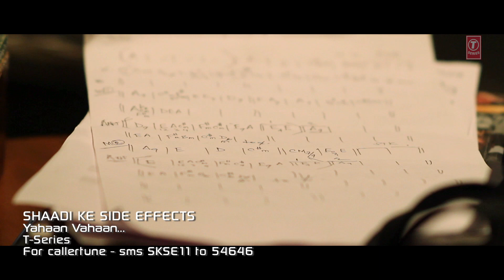Shaadi Ke Side Effects "Yahaan Vahaan" Video Song | Farhan Akhtar, Vidya Balan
Presenting video song "Yahaan Vahaan" from Farhan Akhtar, Vidya Balan, Vir Das starrer movie Shaadi Ke Side Effects, it is one of the most awaited romcom of the year featuring Farhan Akhtar as 'Sid' and Vidya Balan as 'Trisha', releasing 28 Feb, 2014.

Song: YAHAAN VAHAAN
Movie: SHAADI KE SIDE EFFECTS
Singer: FARHAN AKHTAR
Music Director: PRITAM
Lyrics: SWANAND KIRKIRE
Music Label: T-SERIES

Set "Yahaan Vahaan" as your callertune - SMS SKSE11 to 54646
Set "Yahaan Vahaan - Kashti Hoon Mein" as your callertune - SMS SKSE12 to 54646
Set "Yahaan Vahaan - Mujh Ko Itna Sukoon" as your callertune - SMS SKSE13 to 54646

Operators Codes:

1. Yahaan Vahaan

2. Yahaan Vahaan - Kashti Hoon Mein

3. Yahaan Vahaan - Mujh Ko Itna Sukoon